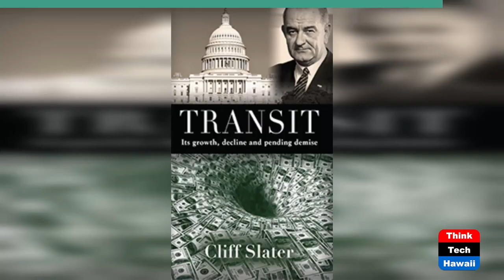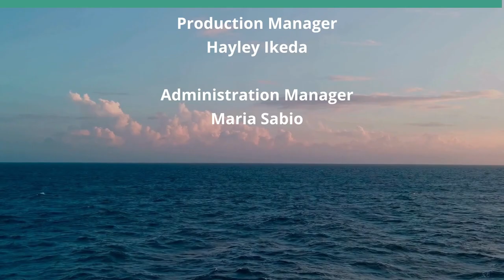Cliff Slater Writes About Transit (Community Matters)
It's Growth, Decline and Pending Demise.  The host for this show is Jay Fidell.  The guest is Cliff Slater.

Cliff Slater has followed the rail project and transit in Honolulu and around the country.  He helps us understand the origins and history of transit, its current status and the challenges that will inform its prospects going forward.  His book, entitled 'Transit, Its Growth, Decline and Pending Demise,' is a masterwork spanning a myriad of local and national issues and considerations on the subject and important to anyone interested in knowing where rail is going. In this discussion, he gives us a summary of what he has covered in his book, and how we should approach the book and the subject.

Underwriters:
Michael Sklarz
The Cooke Foundation
Hawaii Energy
Hawaii Energy Policy Forum
Hawaiian Electric
Galen Ho of Immersive Worlds
Kamehameha Schools